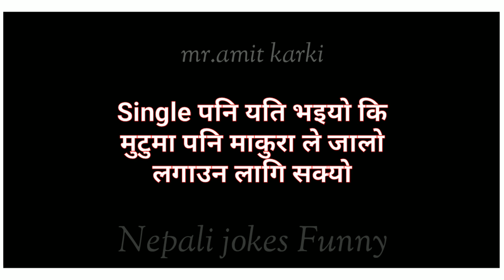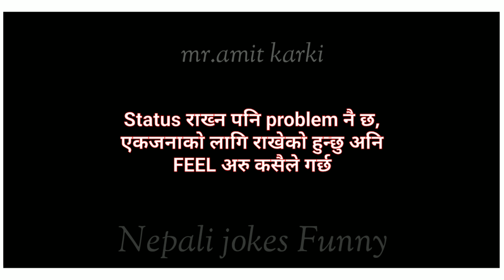Full laughing jokes status | Nepali funny jokes.ep29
Full laughing jokes status
 Nepali funny jokes
Laughing status jokes in Nepali

mr.amit karki, where you will find videos on:

Nepali :
- Love Quotes
- Love Status
- Love Lines
- Shayari
- Muktak
- jokes
- gajal
- poem

Here are some satirical and funny Nepali Facebook posts taken from different meme and troll pages of Facebook. This video may contain some slang wordings which for some community might be considered socially unacceptable. Please ignore them.